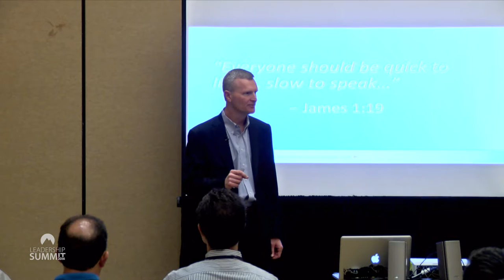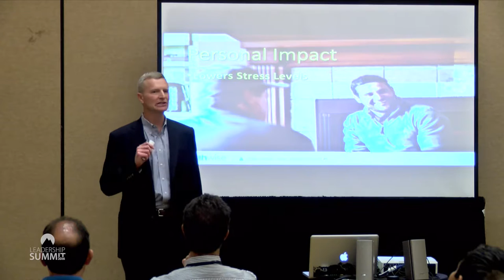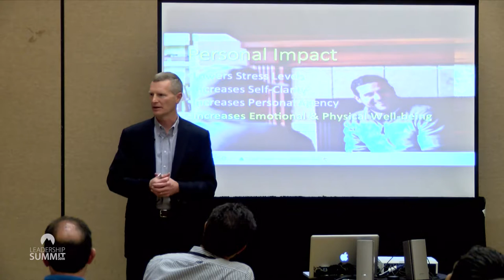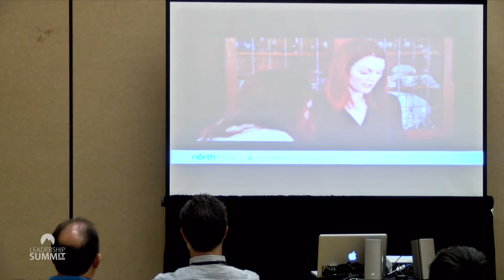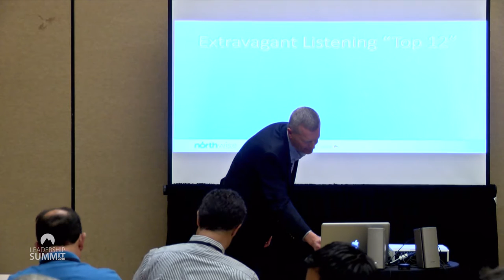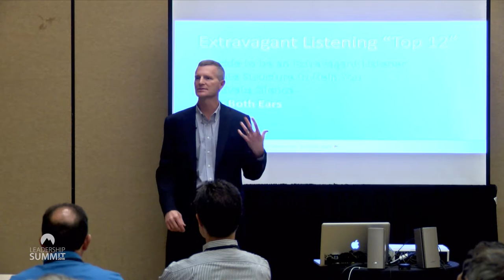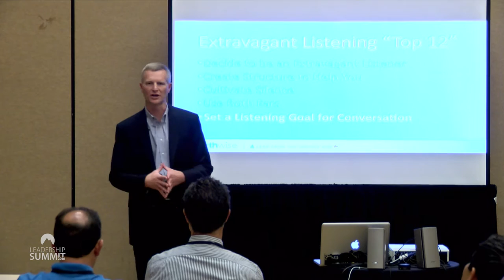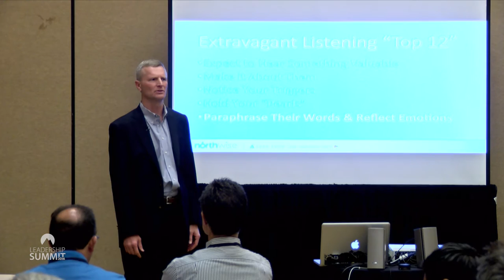Todd Kemp // Fierce Urgency of Listening Now